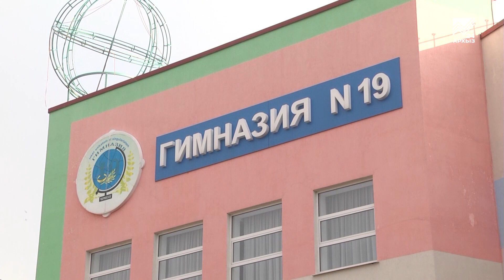Школьники Черкесска получили подарки от Главы КЧР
В школы Черкесска накануне поступили подарки от Главы Карачаево-Черкесии для одаренных детей Новогодние презенты от Рашида Темрезова получат 137 одаренных школьников — отличники учебы, победители и участники Всероссийских олимпиад, конкурсов и спортивных мероприятий. Развести подарки по учреждениям образования республиканской столицы помогли волонтеры регионального отделения «Единой России». Напомним, что еще в Черкесске в канун Нового года подарки от Главы КЧР получат также учащиеся начальных классов, дети из малоимущих семей, воспитывающих трех детей в возрасте от 3 до 6 лет, дети с ограниченными возможностями здоровья, одаренные дети из малоимущих семей, состоящих на учете в Управлении социальной защиты населения мэрии Черкесска — всего около 9 тысяч ребят.